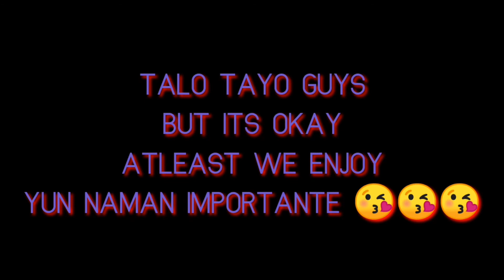MAY DUMAYO!!! | NILABANAN NAMIN!! | Vlog 19